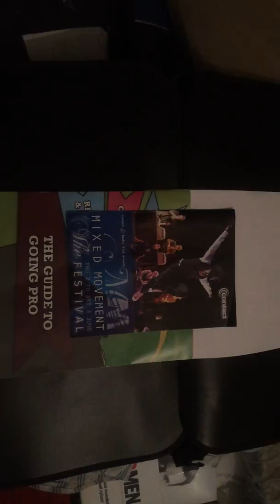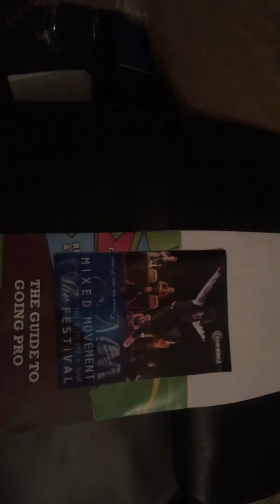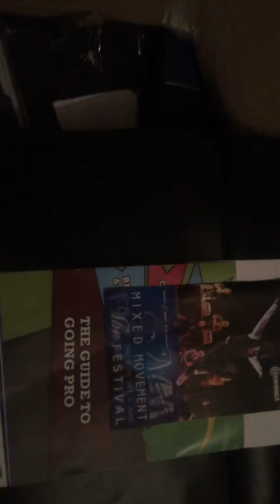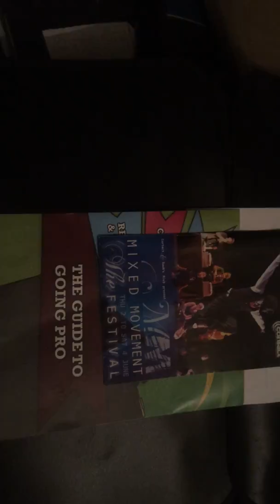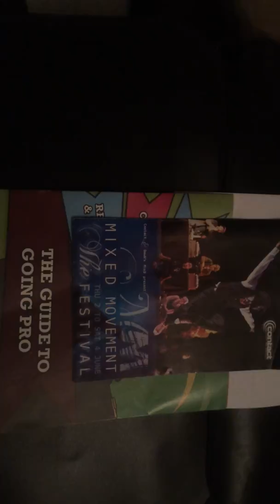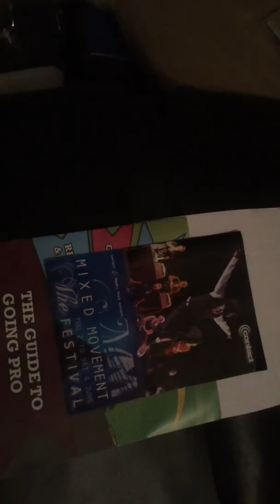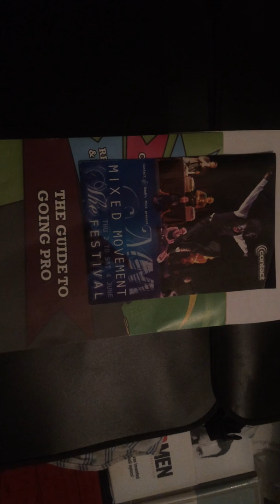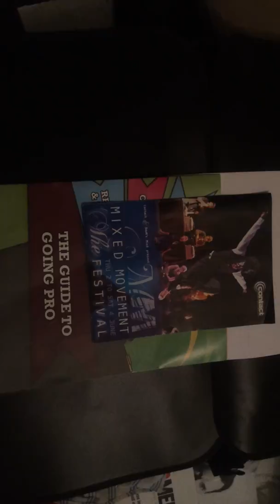bluUKJAzzDance_My alternative journey to becoming a dance professional 1